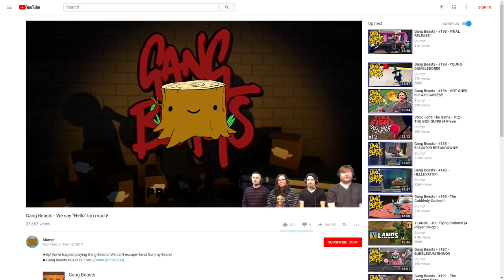Gang Beasts - The 200th Episode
It's our 200th episode of Gang Beasts! Oh gawd we've recorded 200 episodes... please send help.